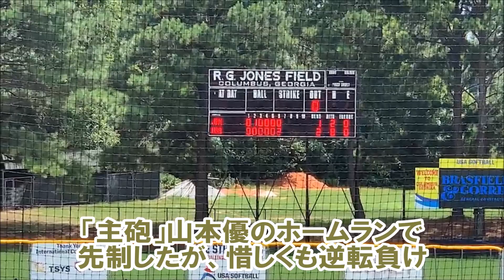ソフトボール「ＵＳＡインターナショナルカップ」大会第７日（最終日） 最終順位決定戦・決勝 アメリカ戦